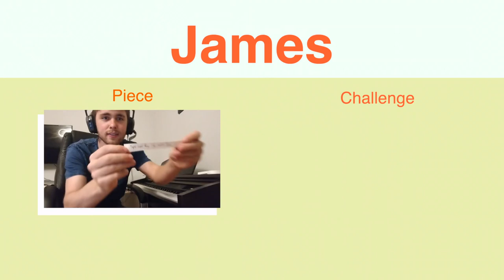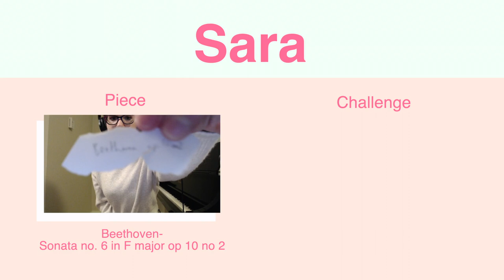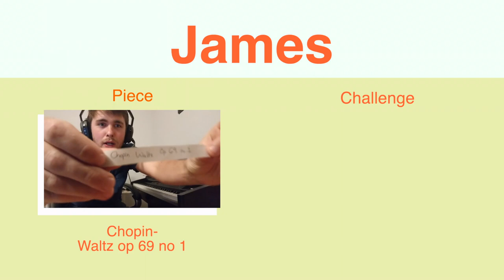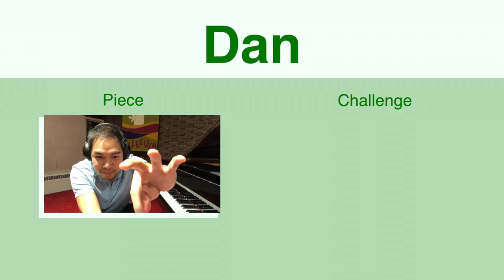BLINDFOLDED Pianists Play Chopin Waltz, Beethoven's Sonata Pathetique & more | Piano Challenge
Have you tried playing piano blindfolded or while balancing erasers? Let us know what piano challenge you want us to do next!!! :)

CAST:
Michelle Lau, Sara Nikolic, Dan Luong, James Masschelein

tiktok  👉 theopenscore

Excerpts Played by: Dan Luong, Sara Nikolic